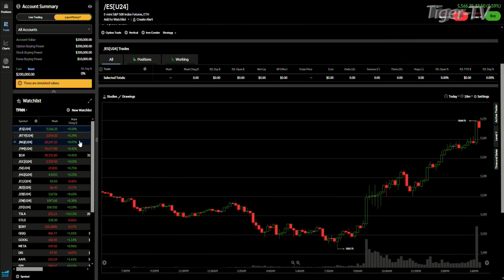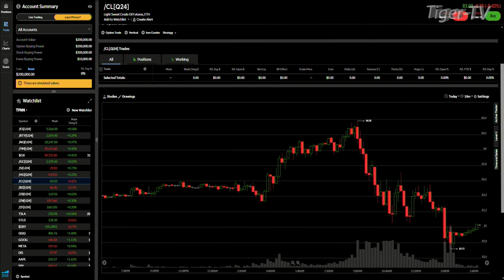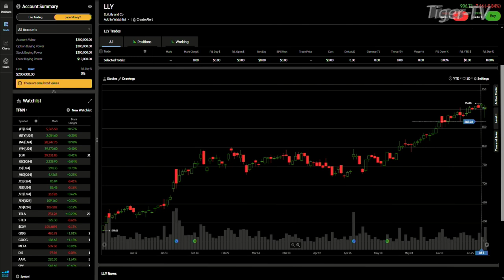July 2nd 4PM ET Market Update on TFNN - 2024